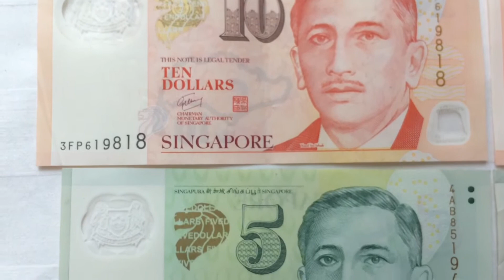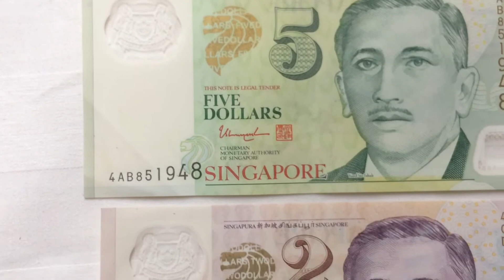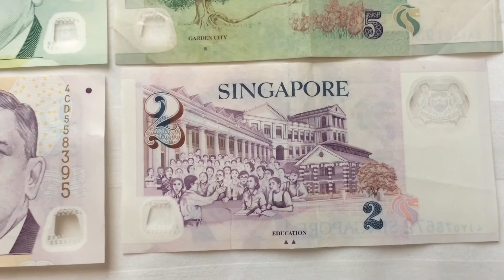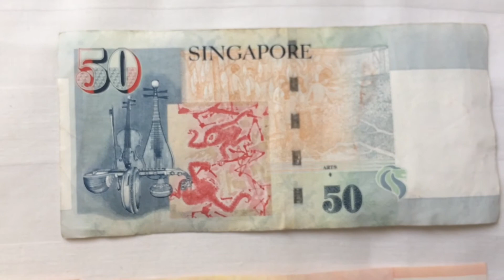Singapore Dollar Notes Money Currency 50, 10, 5 and 1 note SGD